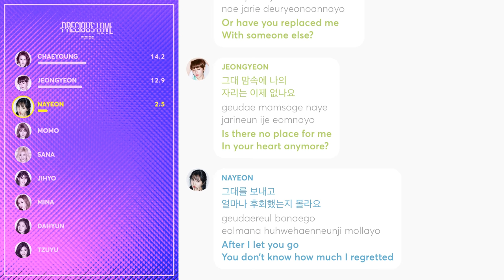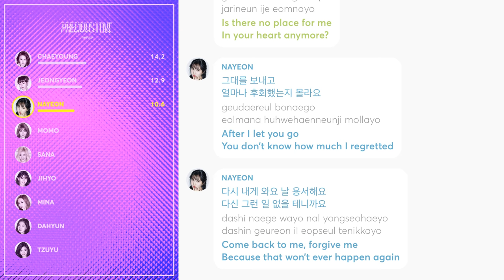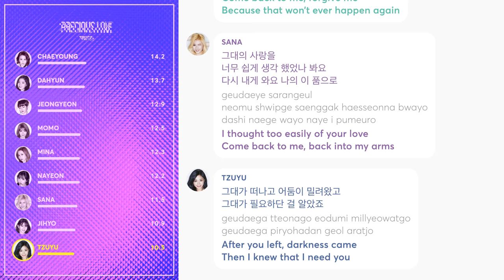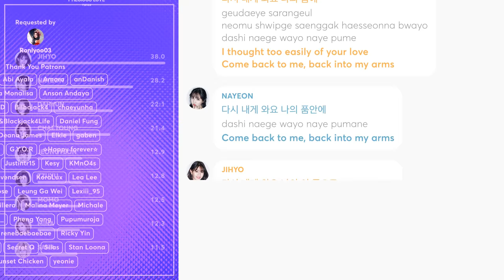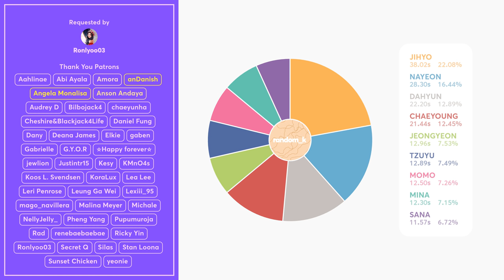TWICE - Precious Love (Line Distribution + Lyrics Color Coded) PATREON REQUESTED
Requested by Patreon Supporter: Ronlyoo03

Line Distribution: TWICE 트와이스 - 소중한 사랑 Precious Love
Lyrics: colorcodedlyrics